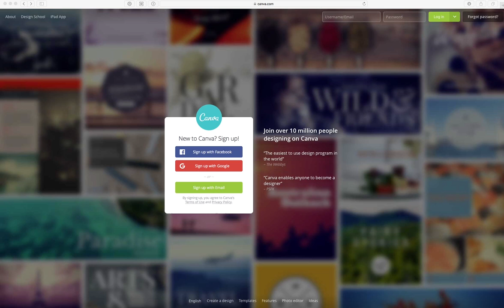How to log in to Canva